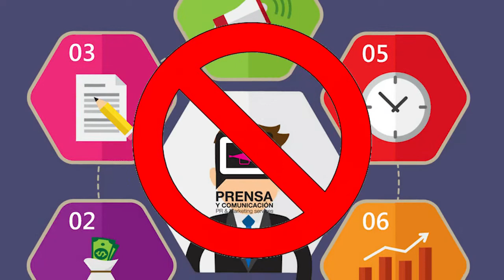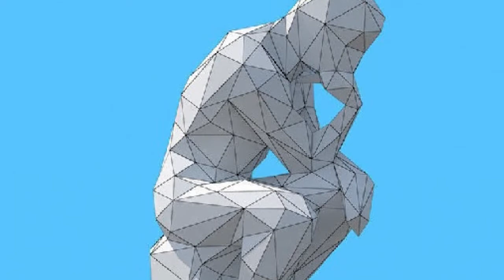EDITORIAL Homero Figueroa y la estrategia de comunicacion gubernamental